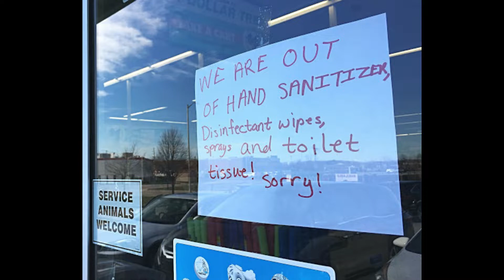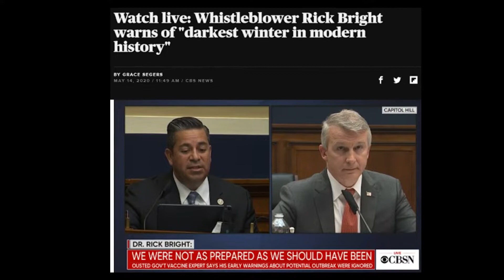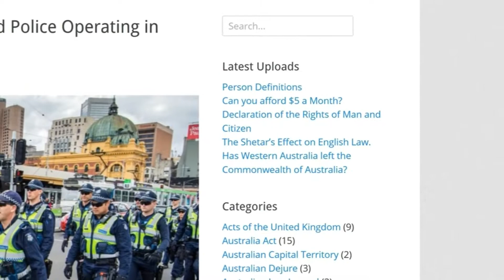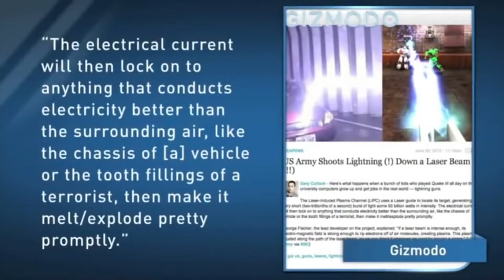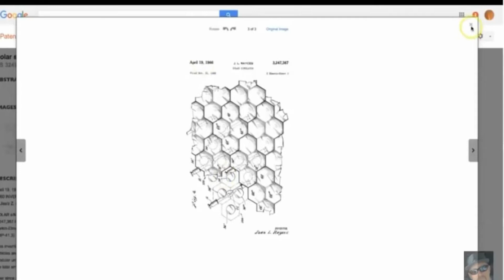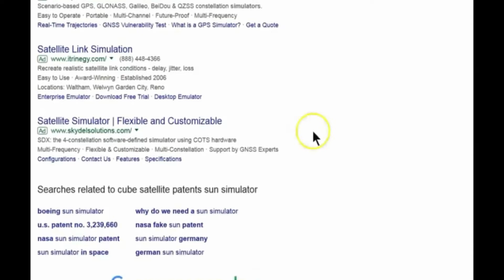WINGED CREATURES & Sun Simulators-(The End of the Age, ep#2)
The End of Days (Episode 2), soon we will get into the "Lunar Simulators... Including both "terrestrial & non-terrestrial Black Goo a.k.a. programmable matter". Plus of course the "Quantum Dot Trans-Human agenda as well as "Luciferase", plus so much more . It's just insane how much there is to cover regarding the Holographic Universe while also including current events. Which are most important as we move forward towards the Great and Dreadful day of the Lord.

This is all part of the grand delusion. WW3 is and has been already well under way. Silent weapons for a silent WAR are turning out to be quite obvious. This is called active denial fifth generation Warfare on the people. A New type of War to be used against the people. I can now only conclude people are under such mind control programming they truly cannot see what is happening here. Be strong & God Bless.

We are looking at the Winged Creatures with tails one might liken these creatures to a "Stingray" based on the way they seem to flow through the "Aether" well beyond the earths atmosphere, in between the moon & the earth. When compared to the entitles I have captured over & over, they are the same Flying Winged creatures. My footage is within the earths atmosphere and the moon footage was captured with a p900 & a telescopic 2X lens. Which now proves to me these "Winged Creatures" that have tails like a stinger are not only in the sky above, but also in what we would call "space". In between the moon & the earth. (TheEndoftheAge)

Also looking at the sun simulators that have been proven by countless YouTube channels. I put together a short compilation at the end of the video. I personally feel it is worth watching the Sun Simulator compilation, even if you are well aware they are out there.
* ABOUT MY BACK UP CHANNEL: I do get suspended from time to time. With a current active Guideline Strike on "both channels." Therefore, if YouTube pulls a video, I then will publish videos to my Back Up Channel(LINK BELOW).

As this channel slowly grows. I will be publishing content on both channels regularly. The A.O.D. Channel will be for my own work and livestreams moving forward. My Back Up channel will be for short videos on various topics, from the World Stage, occasional mirrors and short straight to the point information or intel regarding current events.